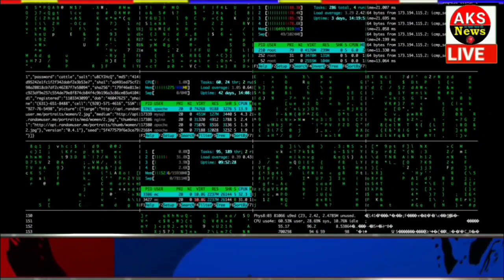04 अगस्त 2021 आज के मुख्य समाचार, Dls_News, मौसम, PM Modi, Today_breaking_news , ताजा खबरें ।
2021 आज के मुख्य समाचार, taza khabre, मौसम, PM Modi, kisan andolan live

Nonstop News ! आज 2021 के मुख्य समाचार, PM Modi news, Today Breaking News, Headlines

Today Breaking News ! आज 2021 के मुख्य समाचार, PM Modi news, GST, sbi, petrol, gas, Jio, 04 अगस्त 2021 Nonstop News

Today Breaking News ! आज June 2021 के मुख्य समाचार, PM Modi_news , GST, sbi, petrol, gas, Jio Today Breaking News ! आज जून 2021 के मुख्य समाचार, PM Modi news, GST, sbi, petrol, gas, Jio